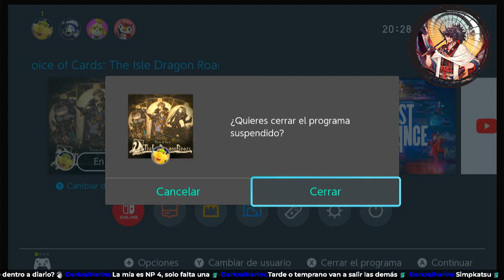Voice of cards: El dragon y la isla fausta Parte 1